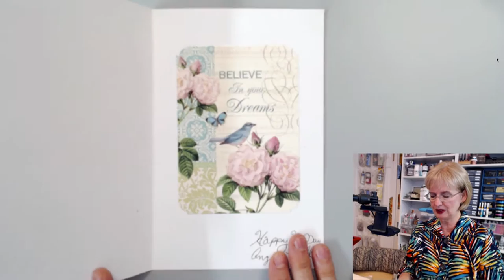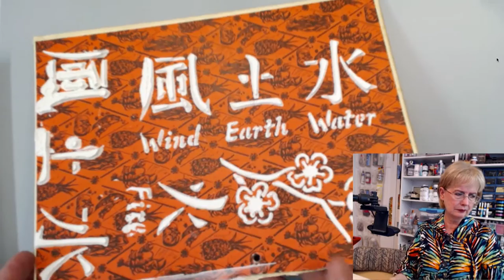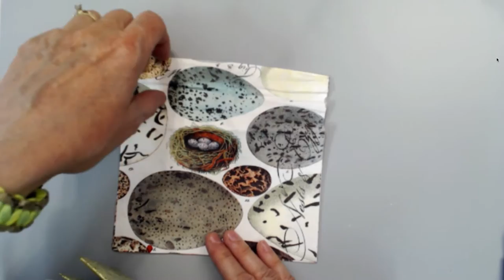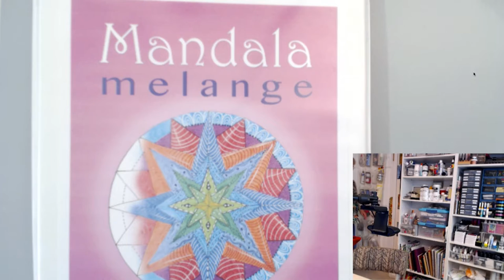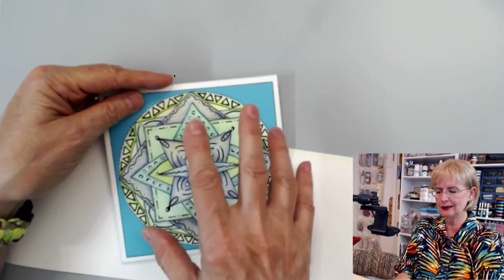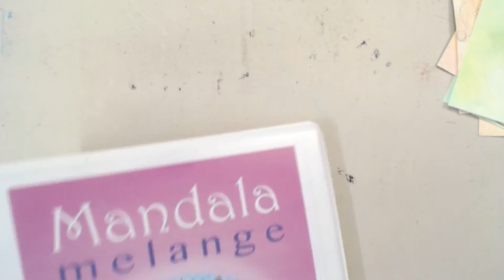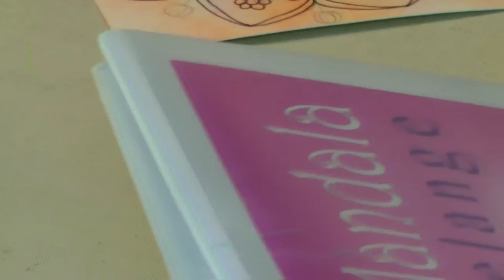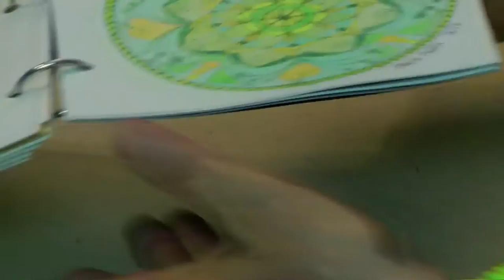LIVE! How to Create Mandalas for Cards Part1 with Barb Owen - HowToGetCreative.com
- I love to create Mandalas and I’ve made dozens of them in all different types and sizes. During this LIVE stream (Part 1) I showed how to use a light wash of paint, a compass and Inktense pencils to begin a Mandala to use on a greeting card. We’ll finish the process on the next stream.

[Supplies]
Mandala Melange by Barb Owen

Twitter and Facebook: Angie Bell

[Blog Post]
LIVE! How to Create Mandalas for Cards - Part 1